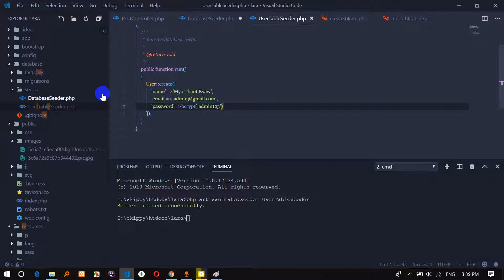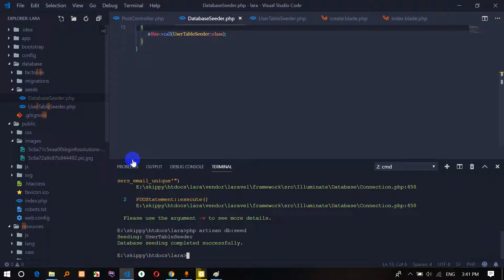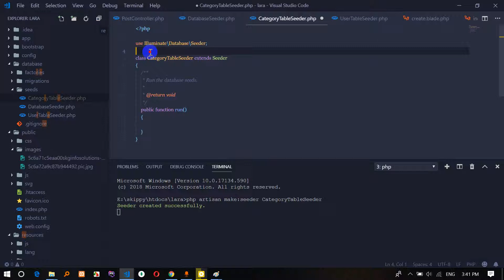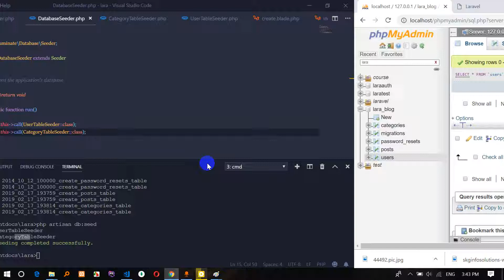10 default admin seeding